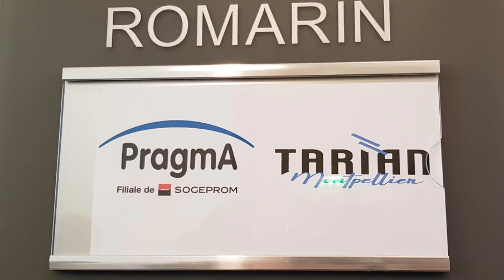ORPI Proximmo au lancement de TARIAN de Pragma Sogeprom !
ORPI Proximmo Port Marianne au lancement en avant-première de la dernière résidence du promoteur immobilier Pragma Sogeprom, agence de Montpellier.

Donc rendez-vous au @Courtyard by Marriott, avec @Stéphanie Pétrault   et @Olivier Ricard ce 23 octobre 2018.

La situation de la résidence.

Cette nouvelle résidence se réalise dans le quartier d’Ovalie sur un terrain bien situé à l’extrémité est de ce quartier moderne.
Le tramway ligne 2 passe déjà à moins de 1 500 mètres mais la prochaine ligne 5 passera à proximité quasi immédiate de la résidence, cela renforcera fortement l’attractivité du secteur dans les années à venir…
Le terrain fait partie d’un des plus beaux ilots paysagers composant l’Ecoquartier, (label Ecoquartier déjà obtenu !),  un vaste espace vert paysager qui s’ajoute aux nombreux espaces verts publics, Parc du Rieucoulon, Parc du Belvédère, jardins d’enfants, …
On notera également la présence des vignes et des espaces verts naturels délibérément conservés.
Enfin, commerces, services, écoles, liaisons routières, autoroutières, centre-ville, sont tout à côté, ainsi que le stade de rugby, le GGL Stadium.

La résidence, quelques informations.

Composée d’une soixantaine d’appartements avec terrasses, en deux entrées, s’élevant de 3 étages sur 2 niveaux de sous-sol, la résidence s’organise en L.
Très rares, quelques maisons de ville se réalisent également.
Innovation particulièrement intéressante, des espaces partagés en rez de chaussée seront à la disposition des résidents, salle de gym, de fitness, bibliothèque, local vélos, …

Les prestations pour les appartements.

Coté prestations nous sommes dans la qualité Pragma Sogeprom.
Le chauffage est électrique, peintures lisses dans toutes les pièces, placards aménagés, cuisines meublés pour les T1, T2 et T3, carrelage 45x45, voire 60x60 pour les T4, volets roulants électriques, …

Les appartements… Et les prix !

T1
Nous avons remarqué un bel appartement de 35 m² environ, avec sa terrasse de 9,50 m² environ, parking sous-sol compris dans le prix, au 1er étage, vues sur le cœur d’ilot paysagé, au prix de 145 000 Euros.

T2
Nous proposons un appartement de 41 m², avec une terrasse bien rectangle de 7,50 m², une agréable orientation ouest, et une vue dégagée, car au 2ième étage de la résidence.
Le prix, incluant le stationnement en sous-sol, est de 170 000 Euros.

T3
C’est un superbe T3 d’une surface totale de 72 m², dont 62 m² habitables et une vaste terrasse de 10 m², orientée sud-ouest.
Le plan est bien conçu, wc séparé, belles chambres.
Le prix, avec 2 stationnements en sous-sol, est particulièrement compétitif : 219 000 euros.

T4
Concernant les T4 nous proposons un bel appartement de 82 m² habitables, augmentés de 15 m² de terrasse, appartement en angle, au 1er étage, prestations supérieures,, (WC séparé, pratique cellier intérieur, carrelage 60x60, …).
Le prix de cet appartement T4 terrasse avec ses 2 stationnements en sous-sol est de 275 000 euros.

Maison de ville T3 en duplex avec jardin privatif !
Enfin, quelques maisons de ville sont disponibles.
Par exemple la MV4, qui est conçue en duplex de 61 m² environ, distribuée en T3, soit 2 chambres.
Cette maison offre un espace jardin privatif de 35 m² qui prolonge avantageusement l’espace séjour-cuisine.
Les prestations sont sympathiques, avec 2 wc, un au niveau bas, un au niveau haut, une salle d’eau, une salle de bains à l’étage, …
L’orientation idéale si l’on adore le soleil et la lumière : sud.
Le prix est étudié, 239 000 euros avec 2 stationnements en sous–sol.

Mais il y aurait encore beaucoup de choses à vous dire sur cette résidence…
Aussi nous vous invitons à nous consulter pour bénéficier du plus grand choix, et des meilleurs prix !